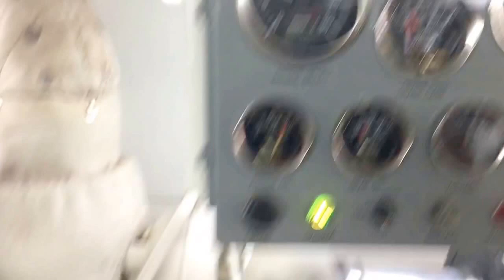Firing up engines on Heavens Gate, an Allseas 92 Expedition Yacht w/ Randall Burg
Firing up engines on the Allseas 92 Expedition Yacht Heavens Gate.

Contact Randall Burg, Central Listing Broker, for more information or to buy or sell a yacht.
Specializing in late model Pre-Loved yachts starting at $800,000

Click to Contact Randall Burg to
Request your personalized list of available vessels

Contact Randall If you are buying  or selling a yacht

Randall Burg
Your Concierge Yacht Broker
Call or text: 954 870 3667
To see more then 60+ yachts
In Ft Lauderdale, Fl
CHECK OUT MY BLOG – Lots of boating tips, videos, boat information, safety on the water, travel, marinas, etc:
Randall Burg, Your Concierge yacht Broker
Call or text me about buying or selling a yacht and/or for my latest inventory.
Randall Burg, 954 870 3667

Randall Burg
Concierge Yacht Broker
Call to buy or sell a yacht
I'm located in Ft Lauderdale, Florida - the center of the boating universe!

Email for your free copy of my Ebook  "How To Buy A Boat"
I AM A LICENSED YACHT BROKER BASED IN SOUTH FLORIDA.

Randall Burg Concierge Yacht Broker Buy and Sell